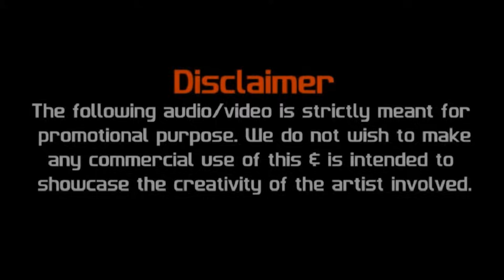SHIV TANDAV REMIX - Eth x ( OFFICIAL MUSIC VIDEO )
Audio credit :
Flo$$ (Original Mix) · Kai Wachi